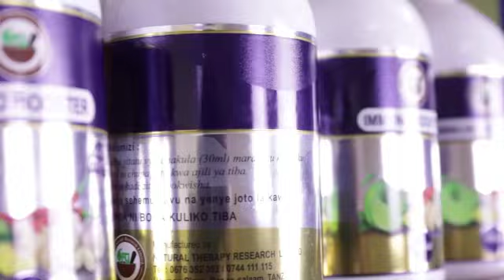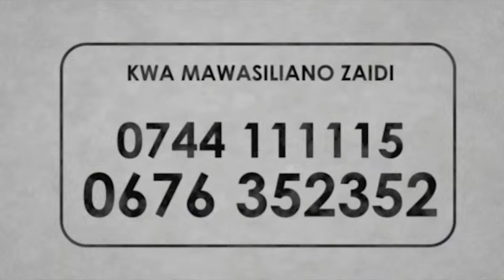UNYAMA: BIBI KIKONGWE ANYONGWA KWA SHUKA HADI KUFA, RPC, MAJIRAJI WASIMULIA...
Mfanyabiashara maarufu wa mchele katika Jiji la Arusha anayefanya shughuli za bidhaa hiyo katika mtaa wa Ndovu katikati ya Jiji, Benadeta Chuwa (74) ameuawa na watu wanaodaiwa kuwa ni majambazi Aprili 28, mwaka huu nyumbani kwake kwa kunyongwa na shuka hadi kufa kisha kuporwa fedha ambazo hazijajulikana kiasi gani.

Kwa mujibu wa ndugu na majirani wa marehemu nyumbani kwake Kaloleni  mita 200 kutoka Jijini Arusha, walisema kuwa tukio hilo lilitokea mauda wa saa 5 usiku baada ya majambazi hao walipoingia ndani ya nyumba ya marehemu kwa kuruka uzio na kujificha kabla ya kufanya mauaji.